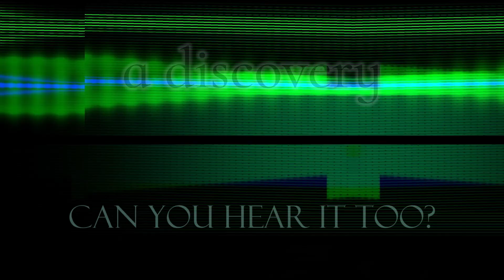Can You Hear The Choir?